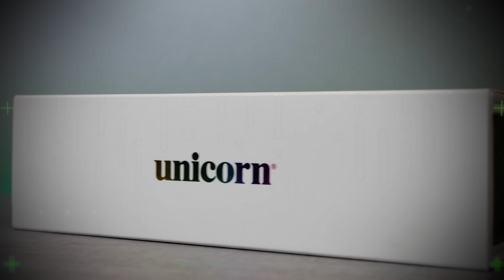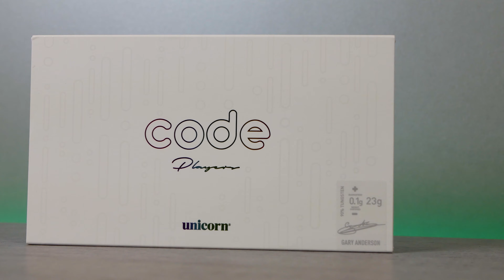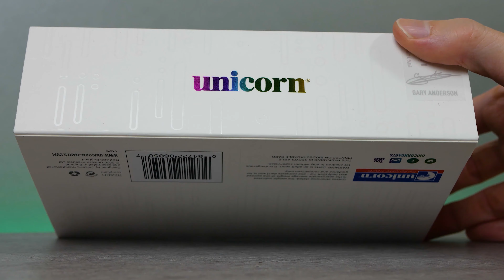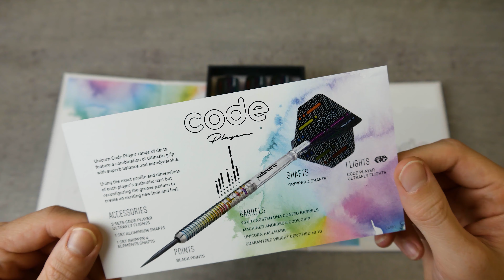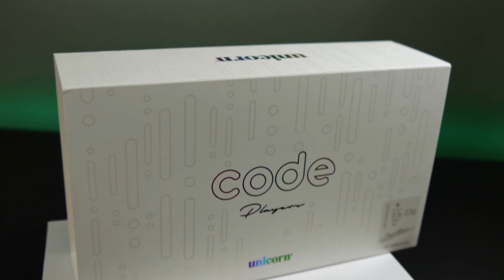Unicorn Code Darts Review 🎯 | Gary Anderson Edition | überzeugt die DNA Beschichtung samt Morsecode?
Wenn dir meine Reviews gefallen lass' mir doch gerne ein Like + Abo da.
Beste Grüße, euer Zinker! 🎯